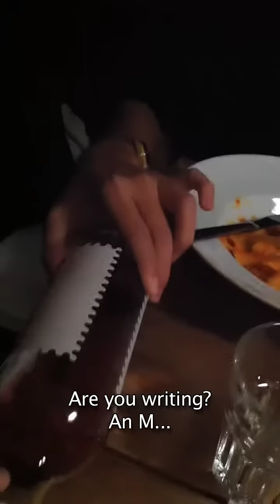A Prostituta do ISA